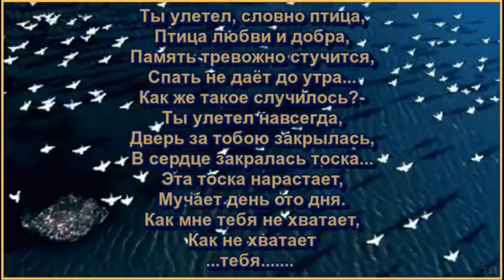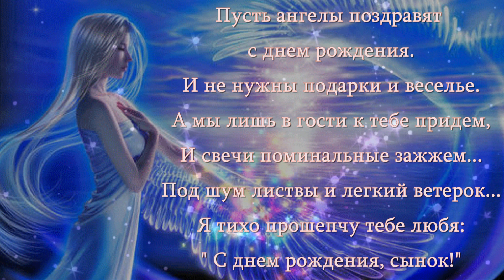СЫНУ ЗЕМНОЙ ДЕНЬ РОЖДЕНИЯ